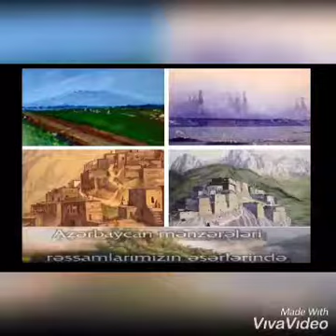Baba Vəziroğlu - Vətən